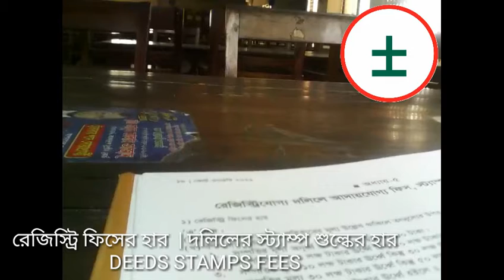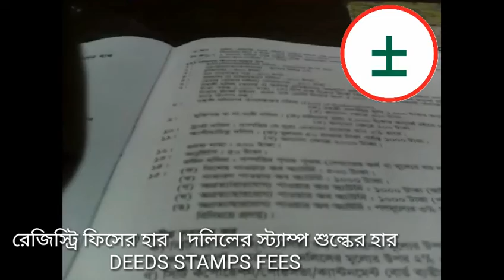দলিলে স্ট্যাম্প শুল্কের হার | Deeds Stamps Fees | Registration Fees |রেজিস্ট্রি ফিসের হার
DEEDS STAMPS FEES

VIDEO SPOT
DHAKA BAR ASSOCIATION BUILDING
DHAKA, BANGLADESH

DEDICATED TO MY THIER EXCELLENCIES PARENT
SHAH SHAMSUDDIN AHMED SHORIF
BEGUM RABEYA KHATUN SHORIF

REGISTRATION ACT
COURT DIARY 2021
EDITOR:
ARIF KHAN
ADVOCATE
BANGLADESH SUPREME COURT
BLB

HAPPY EVERY DAY (2ALL)!
=প্রতিদিন সব সৃষ্টির মংগল হোক!
GOD BLESS ALL!
=শ্রষ্টা সবার মংগল করুন!
গুরু মহাবিশ্ব.